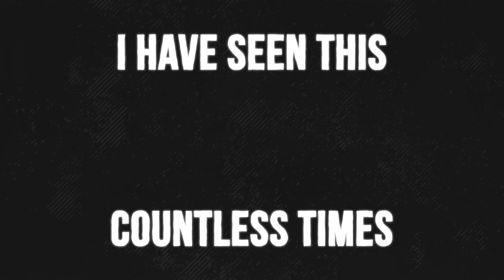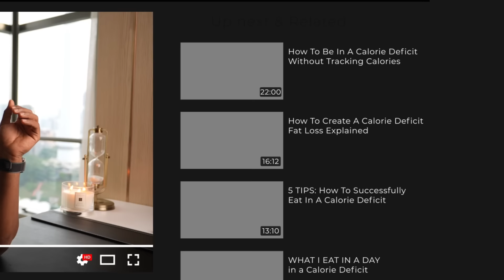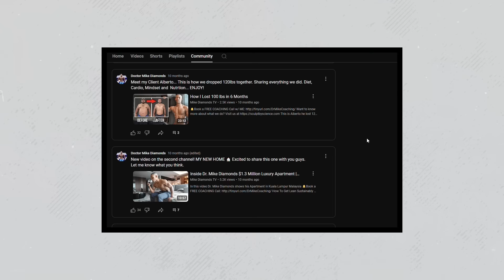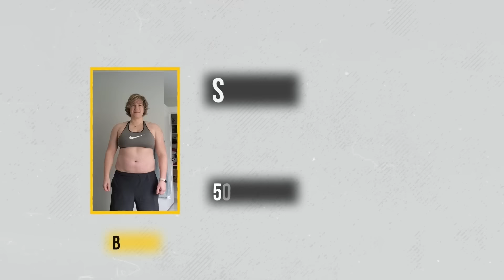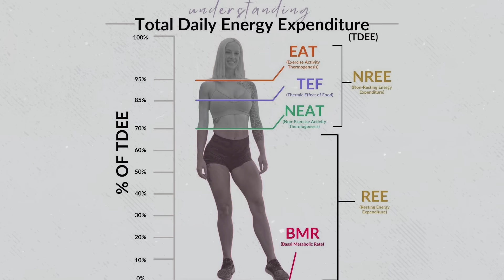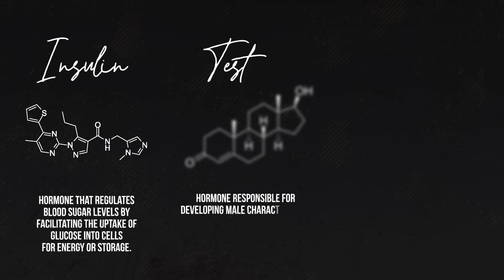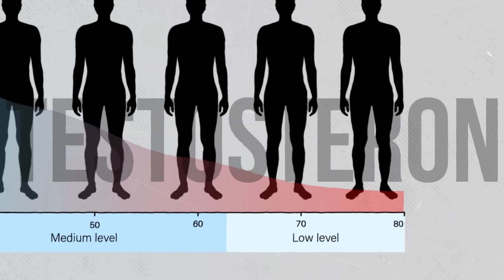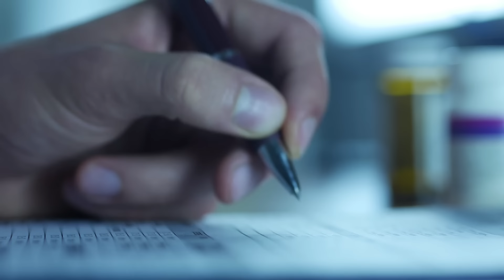STOP TRYING TO LOSE BELLY FAT ( Do This Instead)